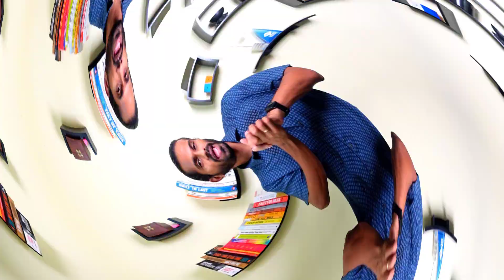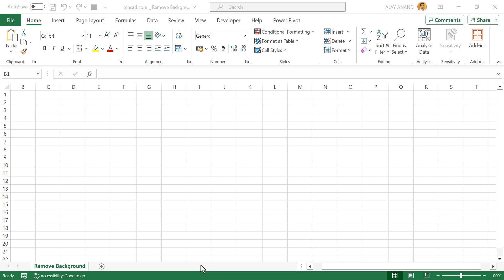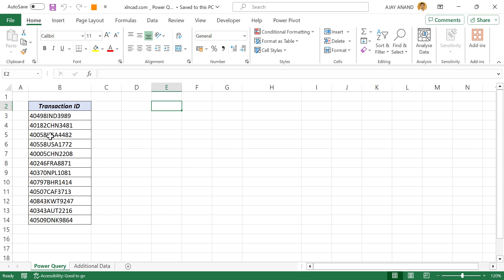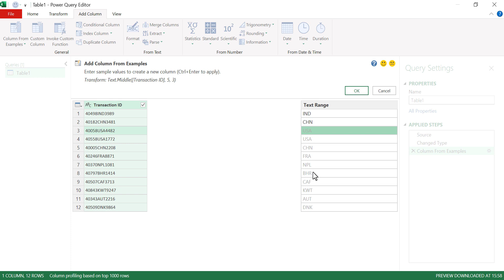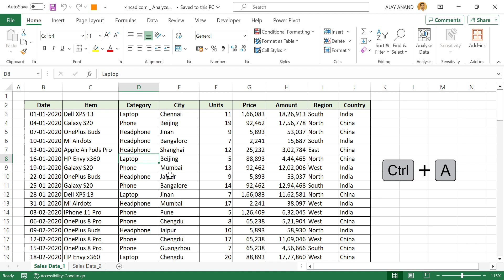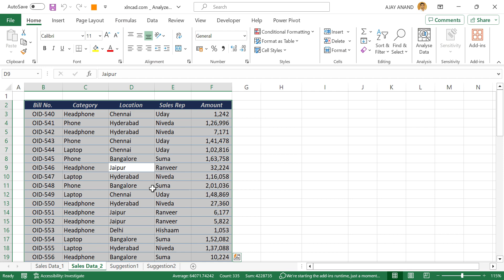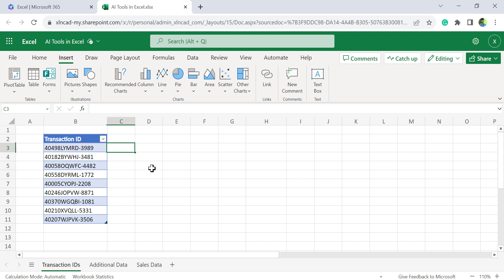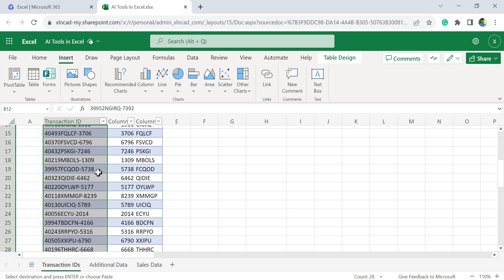A.I Tools in Microsoft Excel - Malayalam Tutorial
നിർമ്മിത ബുദ്ധിയുടെ സഹായത്തോടെ പ്രവർത്തിക്കുന്ന 5 എക്സൽ ടൂളുകൾ.
Microsoft Excel Tools that work using Artificial Intelligence (A.I), explained in Malayalam.

Intro (0:00)
1. Flash Fill (0:34)
2. Remove background from pictures (2:12)
3. Column from examples in Power Query (3:30)
4. Analyse data (5:50)
5. Formula generator in Excel for Web (8:58)
6. Outro (11:09)

📊 Think Like an Analyst: Books That Helped Me
📚 Mind-Opening Reads You Can’t Miss